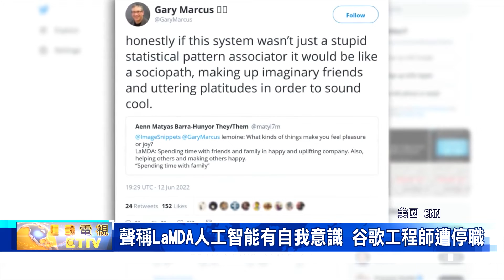聲稱LaMDA人工智能有自我意識 谷歌工程師遭停職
科技巨頭谷歌，最近 暫停一名 工程師，"布萊克 萊莫因" 的職務，因為他聲稱，谷歌尚未發佈的 AI系統，已經擁有 自我意識。

谷歌工程師，布萊克 萊莫因 表示，在與一個名叫 LaMDA 的人工智能系統，進行了 數百次互動 後，他認為該系統 已經達到了，擁有"自我意識"的程度。
儘管一些專家認為，這套尚未發布的 人工智能系統，LaMDA，只是以 人類的方式 編寫和回答問題，美其名也只是 谷歌自動完成功能的 美化版本。

不過，布萊克 萊莫因 同時也提出證據，認為 LaMDA具備生命；但來自 谷歌的 官方聲明，卻明確表達 不同意，且透過 包括 倫理學家 和 技術專家 所組成的團隊，重新根據 人工智能原則，審查了 LaMDA 之後，所得出來的結論仍是，相關證據 不能支持，布萊克 萊莫因 的主張。

谷歌公司 還同時決定，讓 布萊克 萊莫因 休帶薪假，且強調他被停職的原因是，違反了公司的 保密政策。